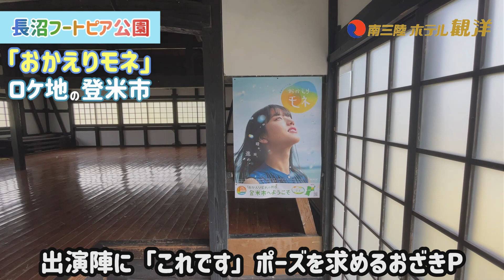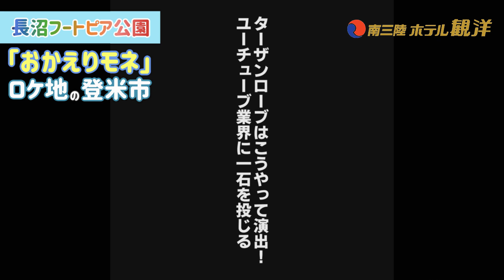【観洋ちゃんねる】「おかえりモネ」ロケ地の登米市にある「長沼フートピア公園」をご紹介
宮城県本吉郡南三陸町にある太平洋に面した高台にある南三陸温泉「南三陸ホテル観洋」
長沼フートピア公園はロケでも使用された場所のようです。当館からお車で40分ほどで行けるとてもきれいな公園です。

■南三陸ホテル観洋でも販売しているお土産品などのお買い物は・・・
　・楽天市場内「南三陸ホテル観洋　楽天市場店」
　・Yahoo!ショッピング内「南三陸復興ストア」

未来へ向かう風-HΛL Edit- / ハネカゼ feat. O2-zaki （おざきP）